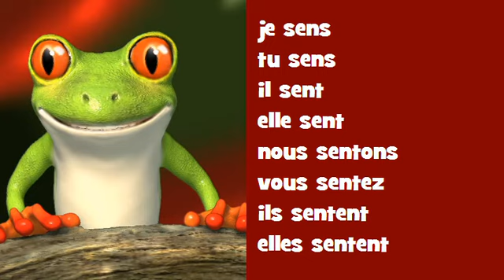اقتران الموسيقية الفرنسية ♫♫♫ # Verbe = sentir